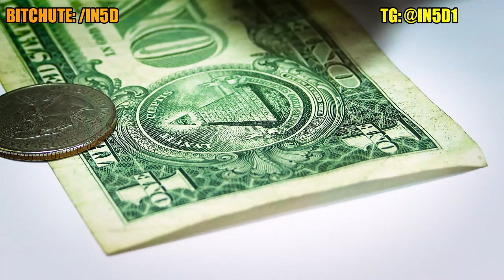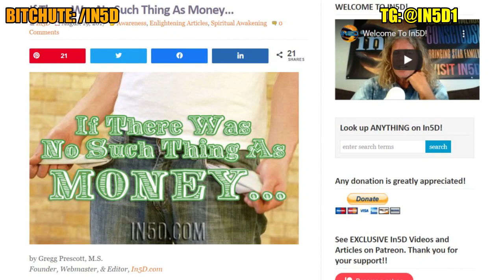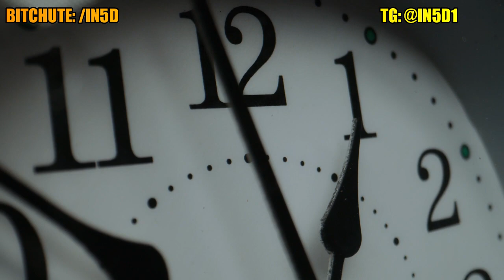RAMPING UP THE ASCENSION PROCESS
It's crunch time, folks! We've all heard the saying, “Where your attention goes, your energy flows." What have we created TODAY? What will be created TOMORROW with our thoughts from today? In this video, I'm going to talk about ways to ramp up the ascension process.

RECOMMENDATIONS
For videos, I use:
12” LED Ring Light with Stand and Phone Holder
5TB Portable DExternal Hard Drive

At the beach, I use the following:
8' Tiki Umbrella
16 oz. Rubber mallet to hammer in the spike

11:11 Synchronicity - Repetitive Numbers and Their Meaning

20 History Questions They Refuse To Answer In School!